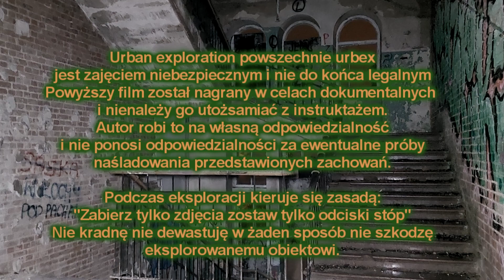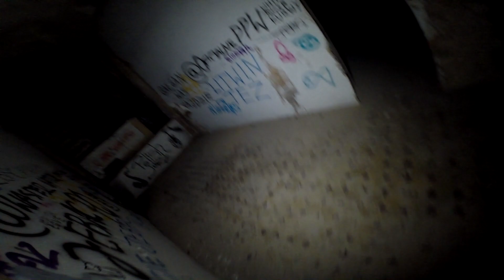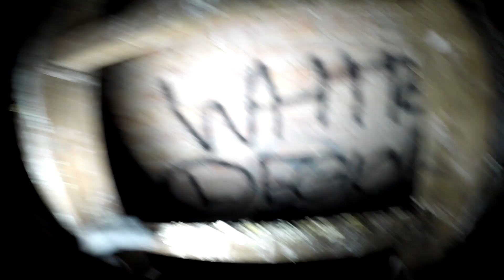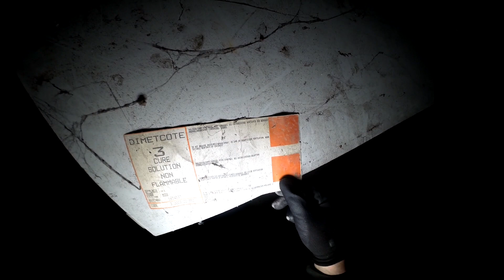Opuszczony pałac satanistów nocą HALLOWEN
Siema dzisiaj z okazji Halloween zwiedzimy miejsce gdzie jeszcze do niedawna na jego poddaszu były odprawiane czarne msze. Strasznego oglądania
socjale: